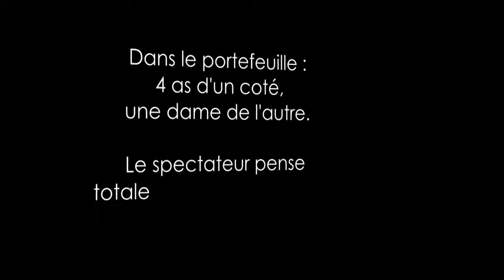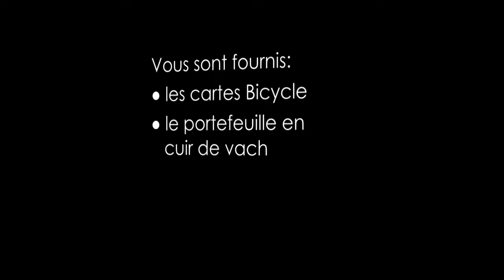Ultimate-Nervous-Breakdown-2-0 tempete sous un crane